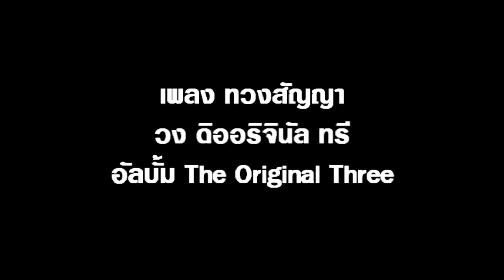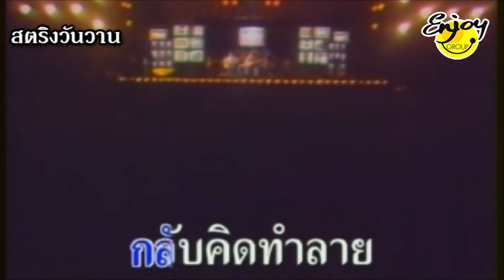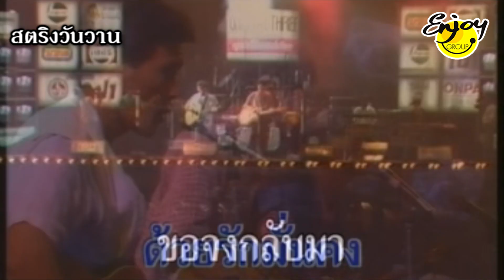ทวงสัญญา อัลบั้ม The Original Three วง ดิออริจินัล ทรี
"ทวงสัญญา" ผลงานเพลงและขับร้อง "ทนง กลั่นเรืองแสง" งานเพลงในอัลบั้ม "The Original Three" ของวง "ดิออริจินัลทรี" สังกัด "นิธิทัศน์โปรโมชั่น" คลิปโดย "สตริงวันวาน" และ "เอ็นจอยกรุ๊ป" ครับ